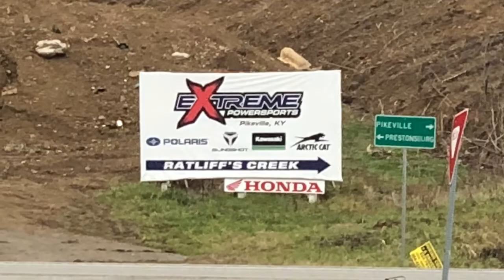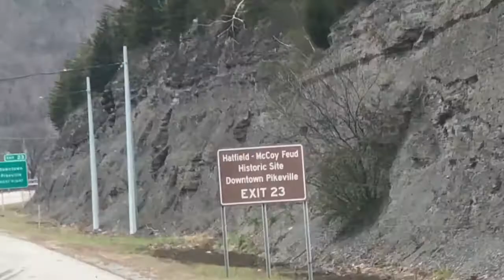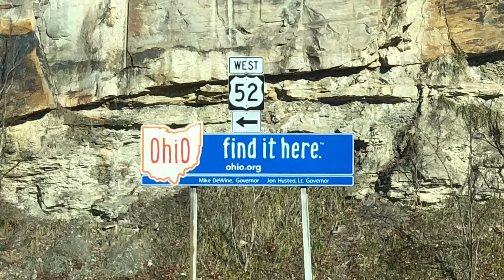Kentucky Engine Hoist, John Deere 317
The boys and I take a road trip to Shelbiana Kentucky to get a Ford 427 small block. Thank you to Travis Adkins for building and selling us his motor.
Thank you to Fry Flow Filtration Systems for letting us borrow your trailer. We also got our first sponsor for the Mod and the YouTube channel. THANK YOU to Environmental Trenching out of Granville Ohio for supporting us!